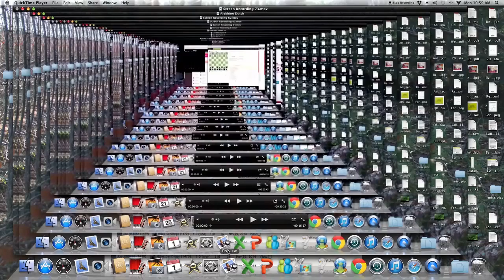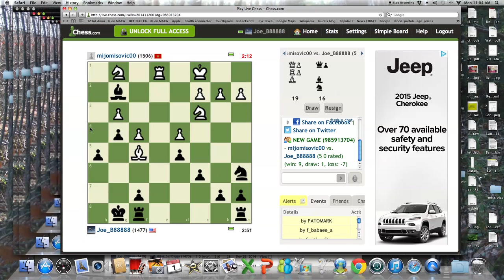Live Blitz Game 34: French Exchange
Live Chess